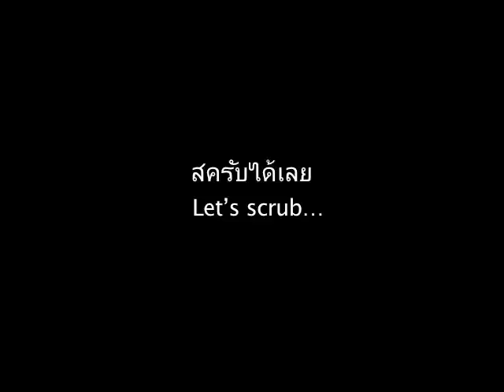Madkitty : สครับปากทำเองได้ง่ายมากๆ :)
สูตรน้ำตาลสครับจากเวปไซด์ทั่วไปจ้ะ

Sharing : วิธีสครับปากทำได้เองที่บ้านจ้ะ ทำอาทิตย์ละครั้ง เพื่อปากนุ่มสุขภาพดีนะจ้ะ

by Madkitty